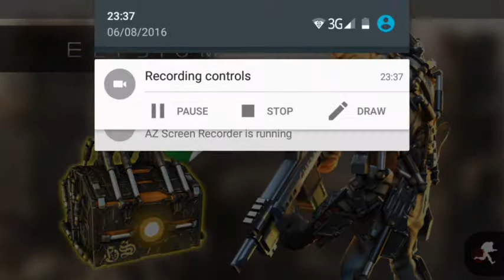Respawnabels | Tips For Pros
Tips:You Need An Shotgun Or A Revolver And Blunderbuss For Free For All.
Tips:In TDM/Team Death Match You Need And Grenade Lancher And HowTizer For Fast Kills And You Need One Shotgun User And Blunderbuss/Revolver